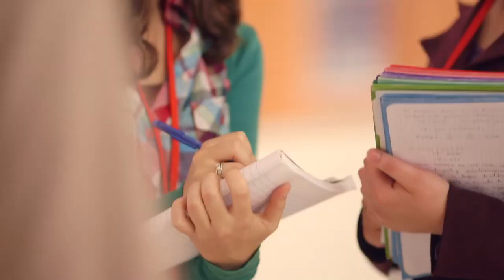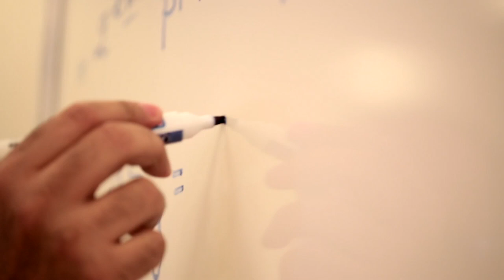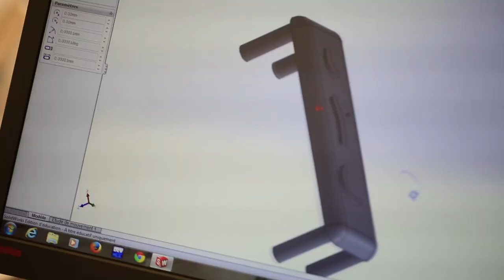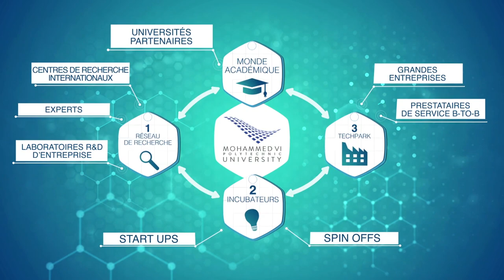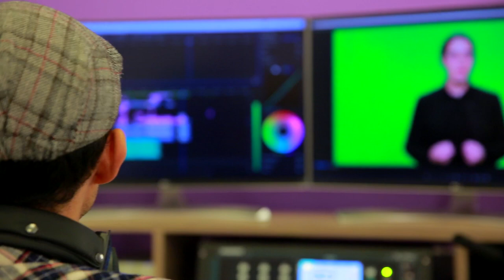Mohammed VI Polytechnic University - Innovation & scientific excellence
Mohammed VI Polytechnic University is an institution oriented toward applied research and innovation for Africa.

Committed to economic and human development, the University puts research and innovation at the service of the African continent. This positioning allows it to consolidate Morocco's position in these areas through the implementation of partnerships and strengthening the academic offer which is relevant to Africa's future.